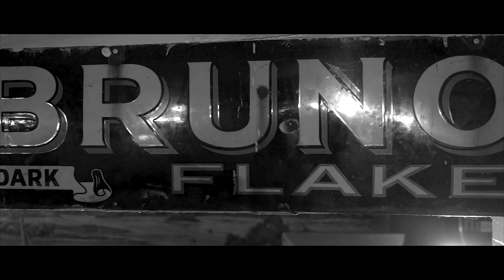Matty James Cassidy - Anodyne (Official Video)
Official video for 'Anodyne' by Matty James Cassidy.

Filmed and edited by Ronan McGrade at The Linnet Inn, Boho, Co. Fermanagh NI.